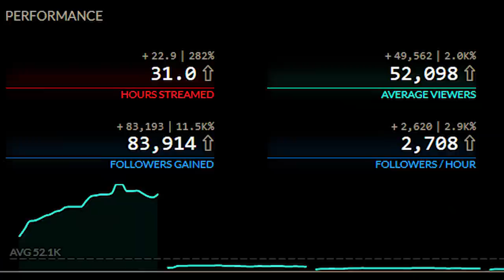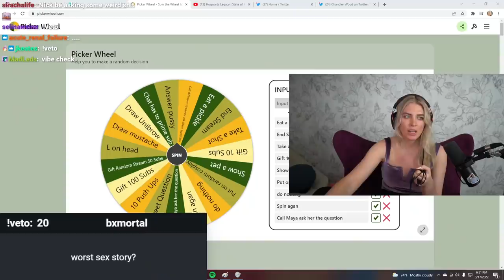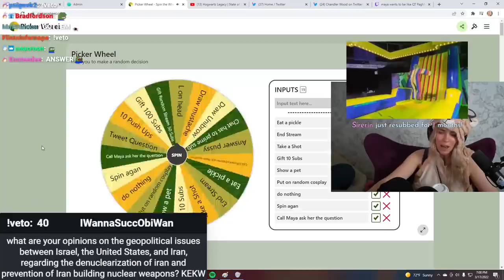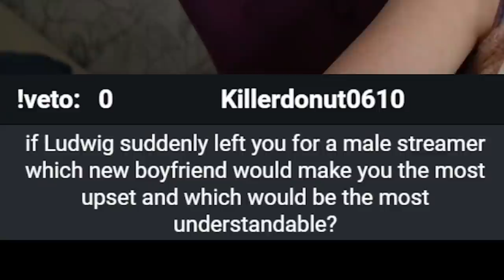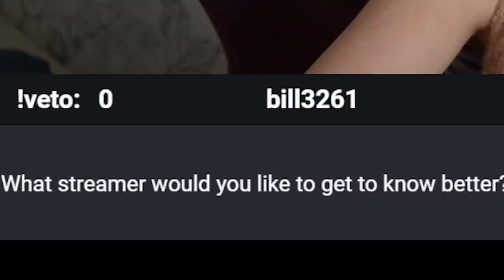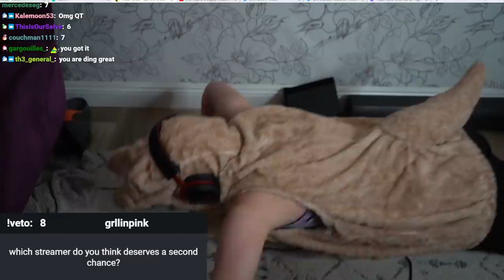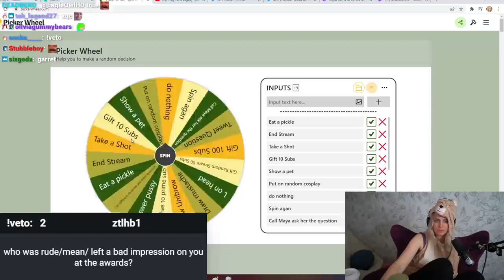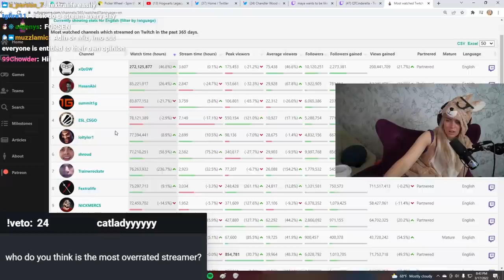I answer or spin the wheel...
QTCinderella does a QnA spin the wheel.

0:00 Intro
0:47 How did you and Pointcrow become friends?
1:30 What's your favorite gift sub alert?
2:01 Would you do streamer cooking classes?
2:20 How did you get into culinary baking?
2:36 Is cereal soup?
2:38 What was your best takeaway from the Streamer Awards?
2:59 Who's a better cook Kacey or Minx?
3:09 Worst s3x story?
3:49 How would yourself two years ago react to your success today?
4:03 What's your least favorite trend in modern interior design?
4:23 Would you recommend going into interior design?
4:48 Only 2k away?
5:02 Kacey x Pokelawls
5:16 How do you balance work life and your personal life?
5:22 Did you pretend to like chess?
5:35 Which celebrity is your type?
5:39 Least favorite roommate?
6:04 Which job would you go back?
6:24 Minx's interview?
6:45 Geopolitical opinion
8:29 Biggest pet peeve?
9:04 Sun or Moon?
9:09 If Lud what?
9:31 Explaining Nymn
9:45 Who do you wish you hadn't invited to TSA?
10:35 Event stream x regular stream
10:46 Do you like tea?
10:51 When is the next camp?
10:56 Travel teleporting
11:24 Favorite Disney movie?
11:26 Favorite childhood tv show?
11:39 Favorite Erobb clip?
11:47 Favorite Harry Potter character?
11:50 Favorite drink?
11:57 How long did you work at Disney?
12:00 Do you regret going full time streamer?
12:13 Favorite gaming console?
12:21 What streamer would you like to get to know better?
12:26 Worst interaction with a IRL fan?
12:48 Lud watching what?
12:56 Saving one Taylor song
13:10 What is your natural hair color?
13:17 Perfect Disneyland day
13:48 Which streamer deserves a second chance?
15:29 What would your superpower be?
15:31 Favorite game of all time?
15:36 Save Ludwig or All roommates?
15:44 Taylor Swift or roommates?
15:51 Award show next year?
15:53 Why did you make the stream awards event?
16:09 Relationship with another streamer
16:29 Favorite movie?
16:32 Are you a weeb?
16:34 Favorite TV Show?
16:38 Streamer that would you like to colab?
16:50 Relive one day of your life
17:07 Worst hiccup during TSA
17:23 Last dream you remember
17:51 What does the Fox say?
18:02 Favorite desserts?
18:07 Will you move to Youtube?
18:09 What is like leaving the Mormon church?
18:16 How much money did you make from TSA?
18:34 Afraid of?
18:39 Favorite fast food place?
18:42 Would you ever consider moving to Austin?
18:47 Who left a bad impression on you at TSA?
19:29 What's your biggest flaw?
19:35 What's your first memory?
19:40 Only Taytay as friend?
19:55 Ideal day?
19:58 Bank account and routing number?
20:26 Do you believe in Aliens?
20:29 What do you like about Lud?
20:39 What are you most proud of in the Streamer Awards?
20:44 Favorite song right now?
20:54 Favorite and least favorite Marvel movie?
21:14 Most overrated streamer?